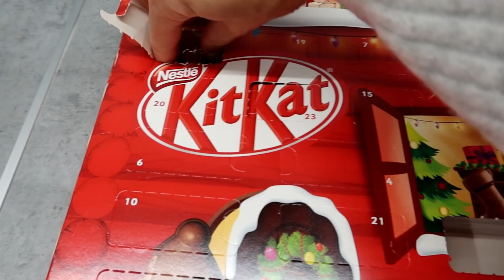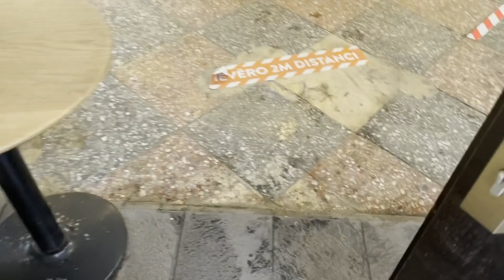DZĪVOKĻA UPDATE UN VERU VAĻĀ KALENDĀRUS. VLOGMAS 4 | ELĪNA ANDERSONE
Čau mani mīļie! Vlogmas 4 diena - sākusies īsta ziema, dzīvokļa update un veru vaļā Adventes kalendārus.